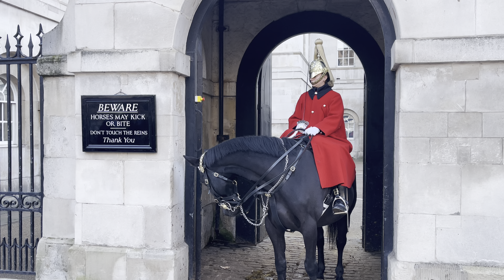Out of the Way!!!!